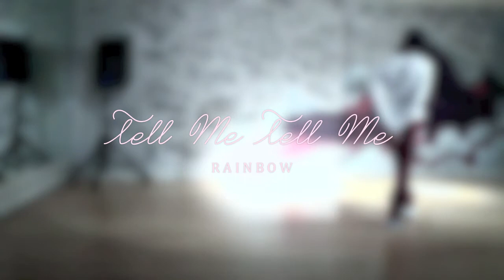Sanny[K-Pop]: Tell Me Tell Me - Rainbow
Creative Motion Dance Studio

Instructor: Sanny
Style: K-Pop class